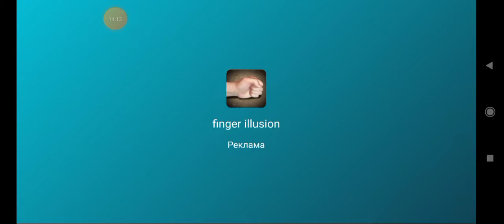прохождение игры kuzbass